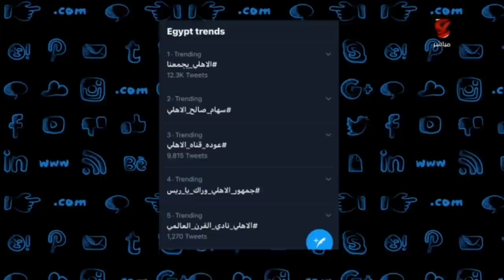محمد سعيد و امير هشام : برنامج التريند اساسه من جماهير النادى الاهلى